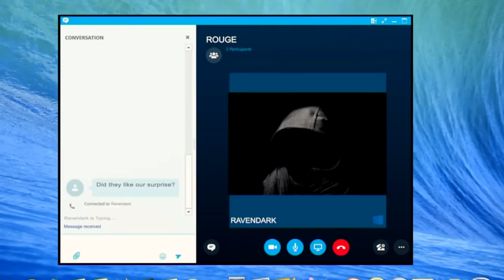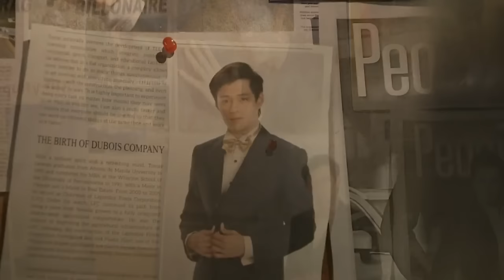Full Episode 124 | Dolce Amore English Subbed